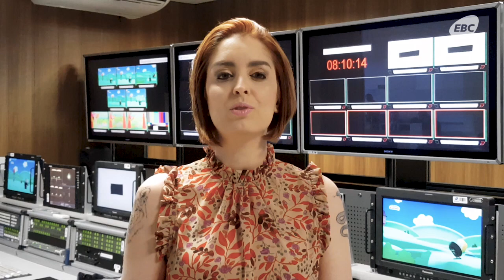Minuto Brasil - 01/11/2019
MinutoBrasil: SUS passa a oferecer tratamento contra a diabetes e problemas relacionados à doença; Ministério da Saúde lança campanha exclusiva para prevenção contra as Infecções Sexualmente Transmissíveis; provas do Enem2019 serão realizados neste fim de semana.